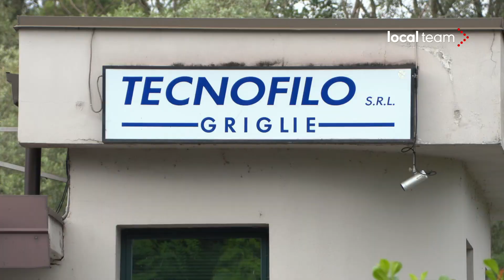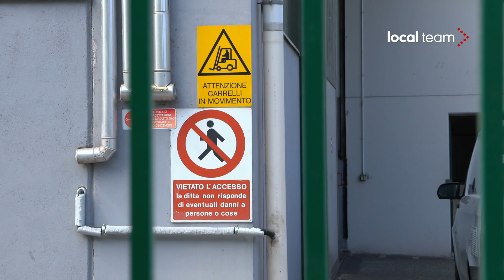Malgesso, morto operaio: incidente sul lavoro in azienda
Un uomo di 59 anni ha perso la vita in un incidente sul lavoro a Malgesso, in provincia di Varese. L'incidente è avvenuto nella prima mattina di mercoledì in via Mulino Matè, nella zona industriale del paese, all'interno dell'azienda Tecnofilo, che produce griglie metalliche. Dalle prime informazioni, l'uomo sarebbe rimasto incastrato in un macchinario mentre si stava occupando della sua manutenzione. Sul posto sono giunti i soccorritori del 118, i vigili del fuoco e l'elisoccorso ma per l'operaio non c'è stato nulla da fare. Presenti in posto anche i carabinieri, l'Ats dell'Insubria e il magistrato per la ricostruzione e l'accertamento della dinamica.